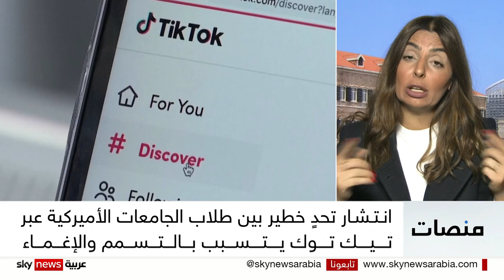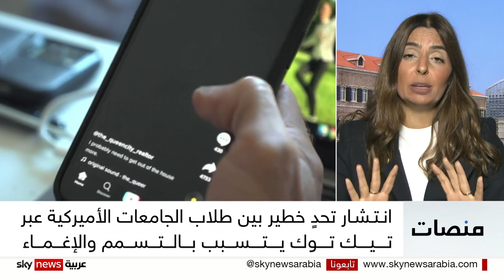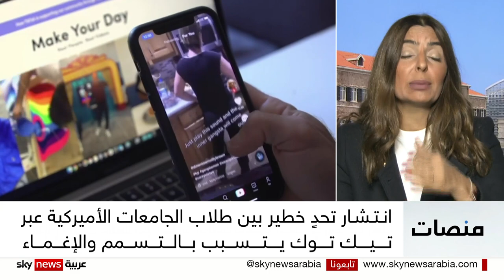تحدٍ جديد على تيك توك يؤدي إلى استدعاء 28 سيارة إسعاف في أيام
تحدٍ جديدٌ على تيك توك ينتشر بين الطلبة الجامعيين ويتسببُ في استدعاءِ ثمانٍ وعشرين سيارةَ إسعاف في أيام